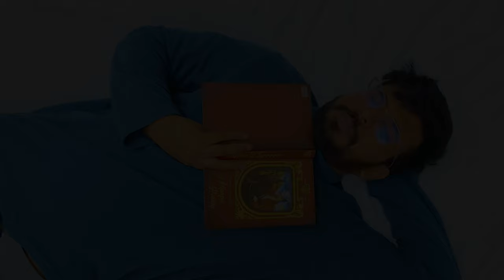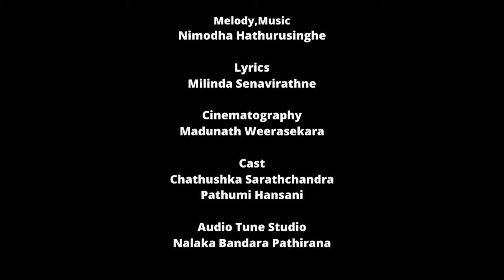SEYA (සේයා) - Nimodha Hathurusinghe | Official Music Video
Seya - Official Music Video
Written By Milinda Senevirathne ( Minisekuge Liyamanak )
Composed & Produced By Nimodha Hathurusinghe (PIC CABIN)
Cinematography By Madunath Weerasekara
AudioTune Studios Nalaka Bandara Pathirana

Cast
Chathushka Sarathchandra
Pathumi Hansani

SEYA | සේයා

හිම තුහින අතර සැඟවෙනා මා ප්‍රේමි..
සිතම ඉපිලුවා සැලී.. මා සීත වී..
සදා රැදෙන්න අසල මා සිතේ පෙම් නුරාවී..
සිහිනයක පවා මැවී.. මාගේම වී..

ආගන්තුක සේද මාවතක පේන මායා..
රෑ නිද්‍රාවම අහිමි වූවා සිහිනෙ මා.. පායා..
ශෘංගාරාධික බැල්ම මාරුතය මවන සේයා..
සදතනික පෙමක ඇතිරුවා හද මා..

සිත සිතක පැටලි පෙම් කරාවි..
මහද රුවක රුව සිත්තම් දේවි..
එ සිතුවම නෙතදරටම ඇදේවි..
මා හා හිනැහී..

ඇසිපිය හෙලන වාරෙක යාවී..
ඉඟිබිඟි මත සිහිනය සොයාවී..
එ පැටලුනු ප්‍රේම දැහැනේ ගෙවාවි
ජීවිතයේ.. සේයා

සඳ එලිය වැටුනු රාත්‍රියේ ගීතරාවී..
ගතම කිතිකවා ගයා.. සංවේග වී..
සිත කියන වදන මිමිනුවේ වීතරාගී..
ලොවට සැඟවනා තුරා.. රාගී නොවී..

මා හා හිනැහී..

ජීවිතයේ.. සේයා

Inspired By - Ikay Mahal Parin - Rockstar